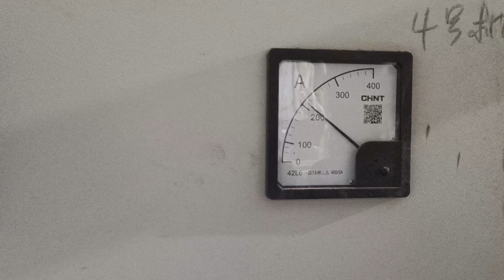4*XGJ560 pellet machine running video.